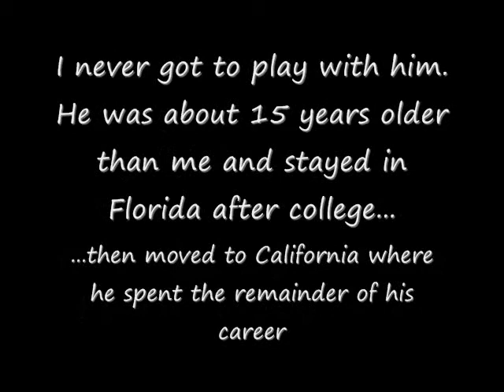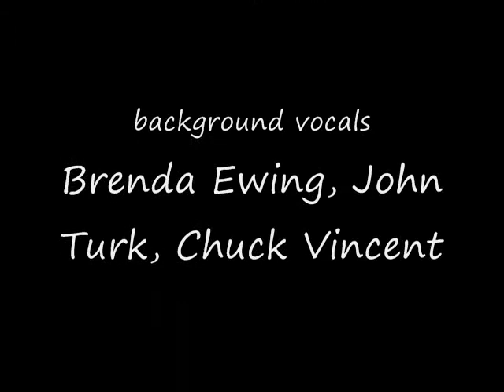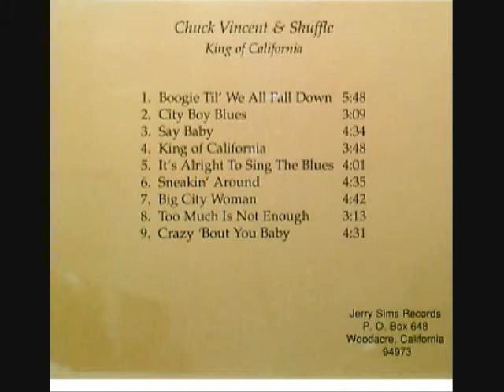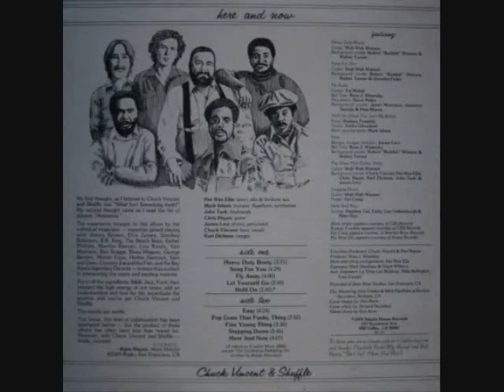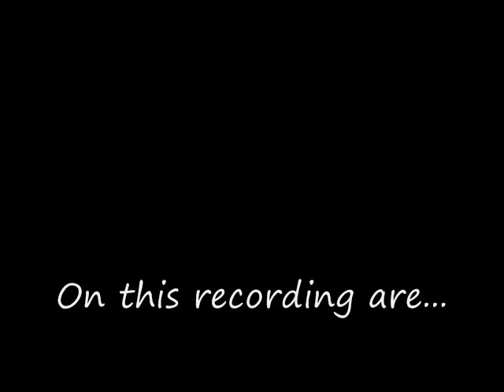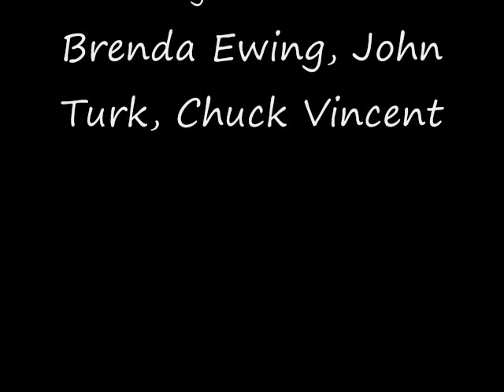Boogie 'Til We All Fall Down by Chuck Vincent & Shuffle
This is an original song recorded and released in 1980 on the "King of California" album. Posted for nostalgia and entertainment only.